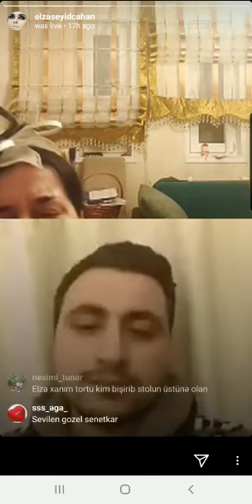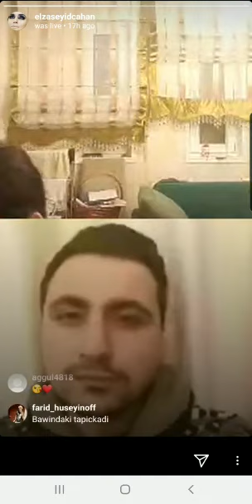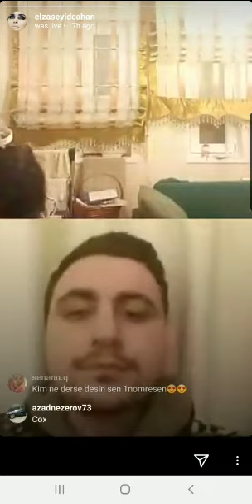Elza Seyidcahan evinde mahni oxuyur-2-VIDEO